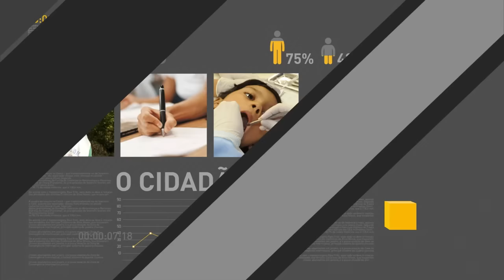Presidente em exercício debate retomada de obras públicas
REPÓRTER NBR 20H - 08.08.16: Ministro da Fazenda faz anúncio sobre contrapartidas estaduais para alongamento de dívidas com União. E mais: presidente em exercício debate retomada de obras públicas nas regiões Norte e Nordeste.